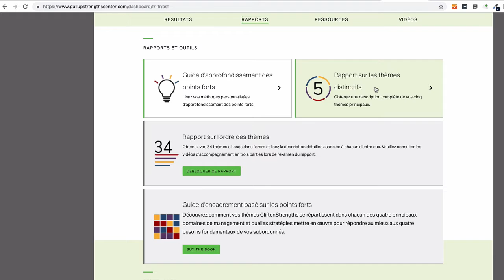Strenghts Finder 2.0 - rapport en français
Durant cette session, nous t'apporterons de la clarté pour développer une activité prospère. Le test provenant du livre Strenghts Finder .0 (aff) m'a aidé à mieux me comprendre et utiliser mes forces dans mon business. Ce fut un tournant décisif dans mon business.
Voici comment voir ce rapport en français